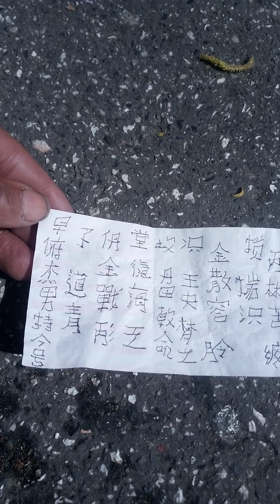27. April 2021